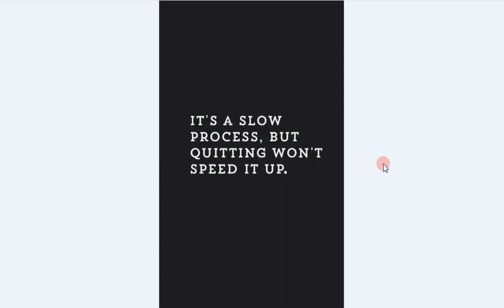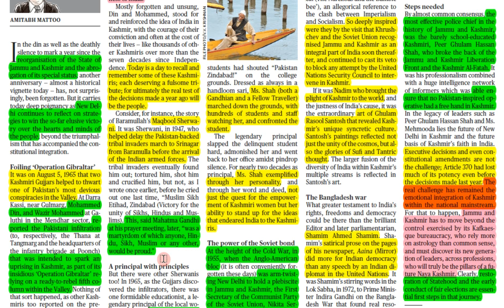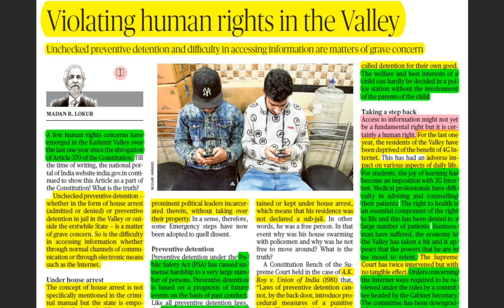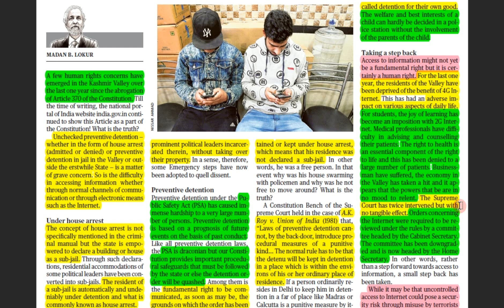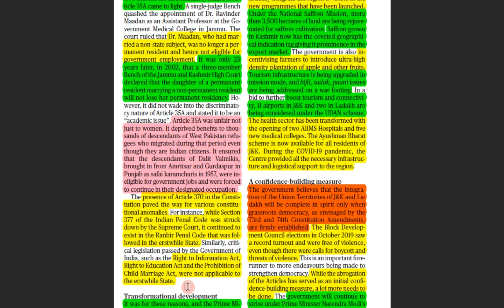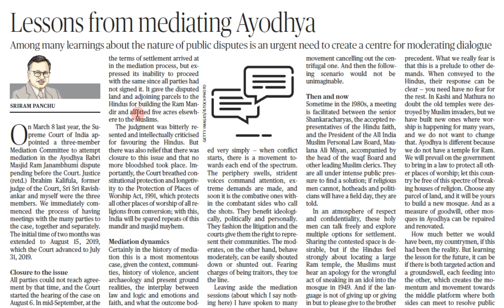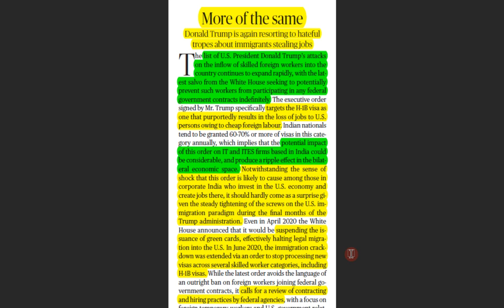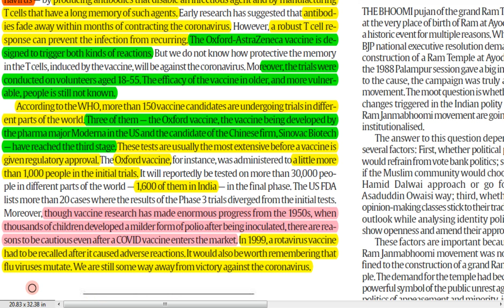The Hindu Editorial Analysis and Discussion | 5 August 2020 | The Hindu & Indian Express | UPSC PSC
All the Hindu Editorials and some Indian Express Editorials are discussed in this video. Other channels discuss only a few of them but here we try to cover each and every perspective of the given editorials.